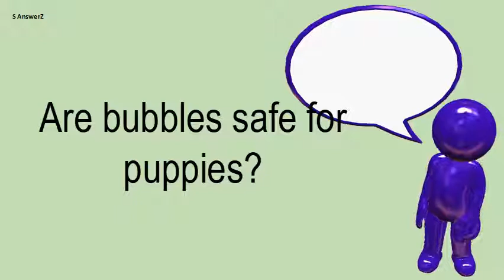Are Bubbles Safe For Puppies?